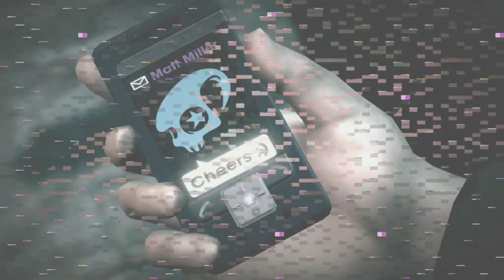Saints Row IV Re-Elected #23: Miller-Space